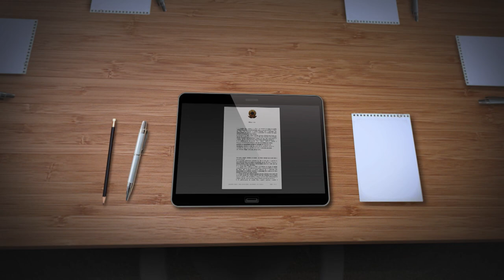STJ define que a data da notificação da autoridade coatora é o termo inicial dos juros de mora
​A Primeira Seção do Superior Tribunal de Justiça (STJ), sob o rito dos recursos especiais repetitivos (Tema 1.133), definiu que "o termo inicial dos juros de mora em ação de cobrança de valores pretéritos ao ajuizamento de anterior mandado de segurança que reconheceu o direito é a data da notificação da autoridade coatora no mandado de segurança, quando o devedor é constituído em mora", conforme o artigo 405 do Código Civil (CC) e artigo 240 do Código de Processo Civil (CPC).
Com a fixação da tese, poderão voltar a tramitar todos os processos individuais ou coletivos, que por tratarem da mesma matéria, estavam com tramitação suspensa até o julgamento do repetitivo. O precedente qualificado deverá ser observado pelos tribunais de todo país na análise dos casos com a mesma controvérsia.
REsp 1925235
REsp 1930309
REsp 1935653